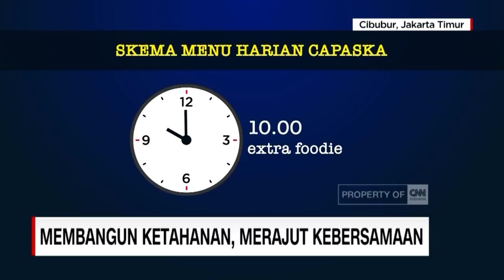Catatan Paskibraka 2018: Membangun Ketahanan, Merajut Kebersamaan